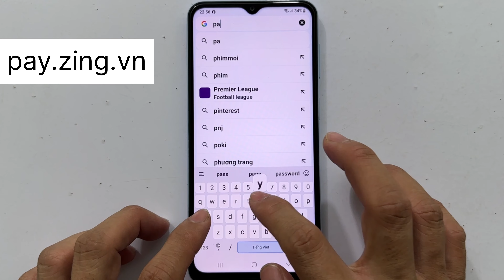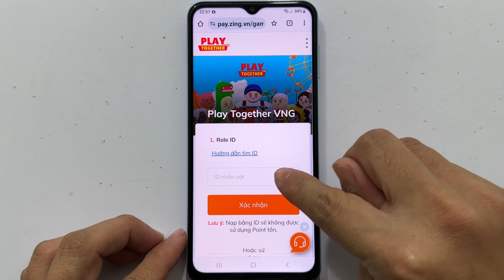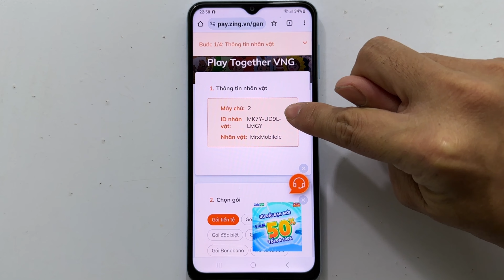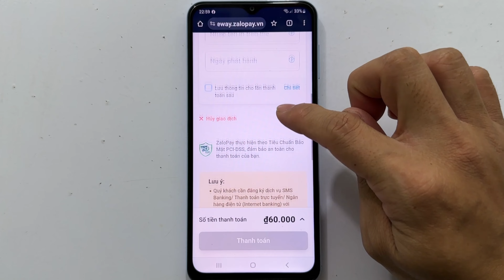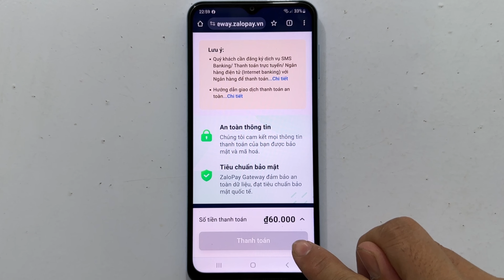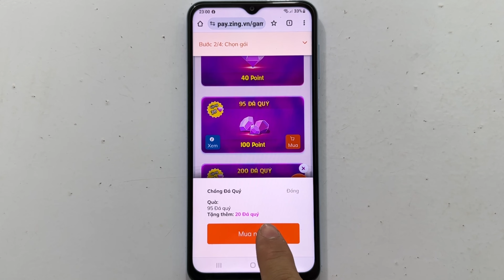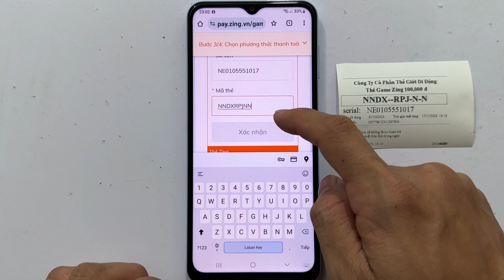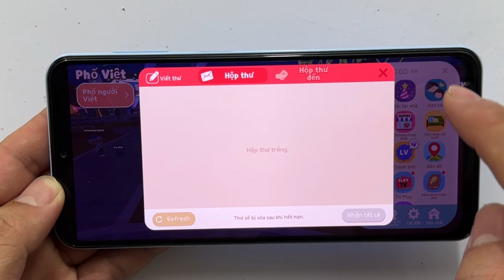Cách Nạp Play Together - Bằng Thẻ Zing - Thẻ Ngân Hàng - Zalo Pay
Cách Nạp Play Together - Bằng Thẻ Zing - Thẻ Ngân Hàng - Zalo Pay / Mới Nhất 2023
- Trong video hướng dẫn cách nạp Play Together bản VNG bằng thẻ zing hoặc thẻ ngân hàng , zalo pay